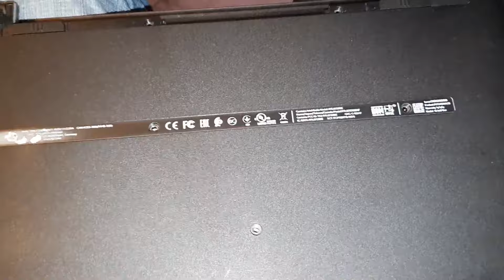Как почистить кулер ноутбука?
Чищу кулер ноутбука одни раз в пол года, занимает это примерно 20 минут.